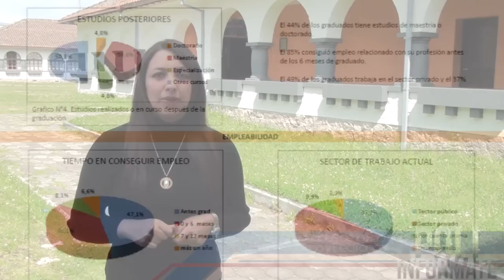EPN NOTICIAS Ed. 4 [30 al 2 de abril del 2015]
Cuarta edición de EPN Noticias, con lo más reciente de la Escuela Politécnica Nacional, de la semana del 30 al 2 de abril y opinión de actores vinculados con la Academia.